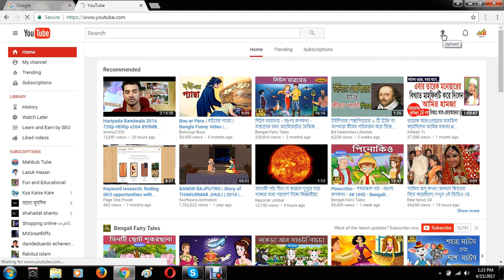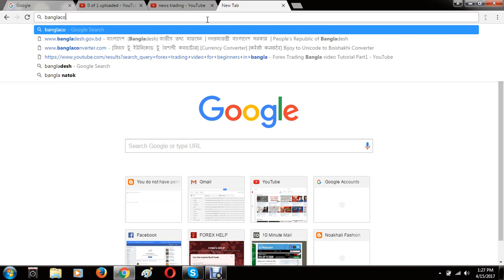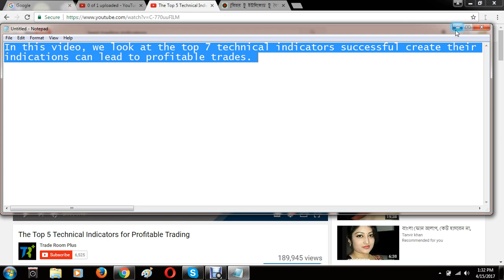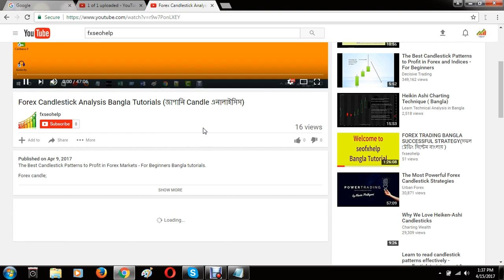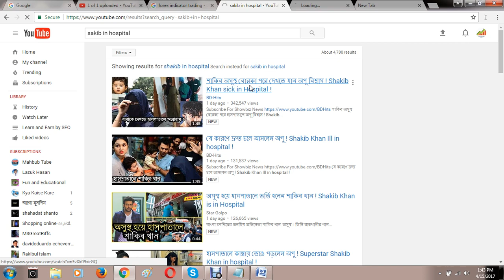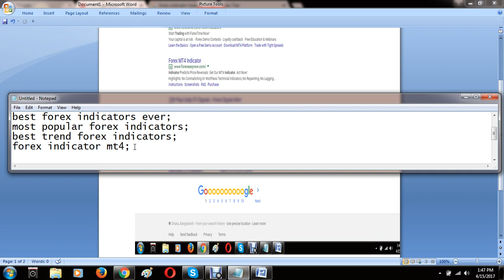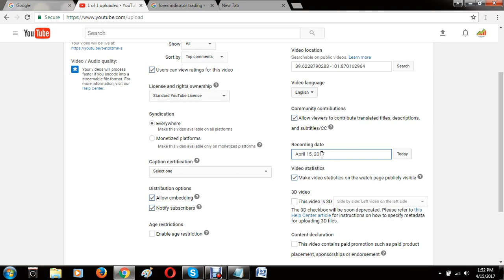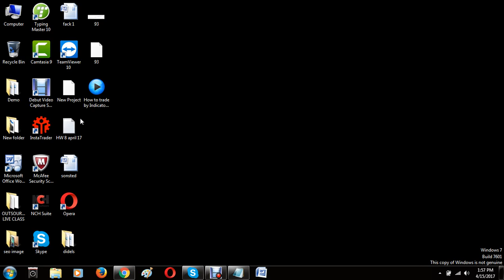কিভাবে ইউটিউবে ভিডিও আপলোড করবেন How To Upload a Video on YouTube Properly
How to Create You tube Channel and Blog site?  ইউটিউব  চ্যানেল এবং ফ্রি সাইট কিভাবে ওপেন করবেন

ফরেক্স এর উপর হেল্পফুল টিপস জানতে আমাদের ব্লগ ঘুরে আসতে পারেন